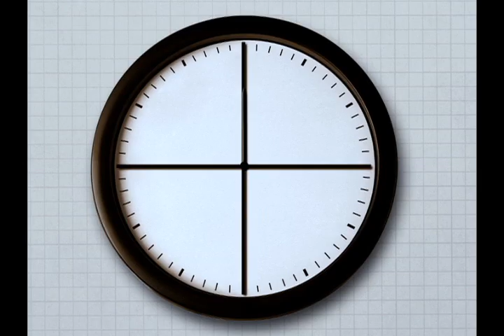Community Season 3 - Troy & Abed's Jehovah Witness Rap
America's most incorrigible study group of misfits returns for a hilariously ingenious new year at Greendale Community College. From homicidal Halloween pizza parties, holiday Glee Club smackdowns, foosball showdowns, epic pillow fight wars and an underage campus security force to a shocking remarriage, a riotous funeral service, submarine sandwich throwdowns, a new Vice Dean (Emmy® winner John Goodman) with a strange air-conditioning fixation and a crime show homage for the ages — the Third Season of television's boldest, brashest comedy is the most brilliant yet. Get ready to cram it all in. Starring Joel McHale, Gillian Jacobs, Danny Pudi, Yvette Nicole Brown, Alison Brie, Donald Glover, Jim Rash, with Ken Jeong and Emmy® winner Chevy Chase. INTERNATIONAL: Everyone's favorite, most incorrigible study group of misfits returns for a hilariously ingenious new year at Greendale Community College. From homicidal Halloween pizza parties, holiday Glee Club smackdowns, foosball showdowns, epic pillow fight wars and an underage campus security force to a shocking remarriage, a riotous funeral service, submarine sandwich throwdowns, a new Vice Dean (Emmy® winner John Goodman) with a strange air-conditioning fixation and a crime show homage for the ages — the Third Season of television's boldest, brashest comedy is the most brilliant yet. Get ready to cram it all in. Starring Joel McHale, Gillian Jacobs, Danny Pudi, Yvette Nicole Brown, Alison Brie, Donald Glover, Jim Rash, with Ken Jeong and Emmy® winner Chevy Chase.